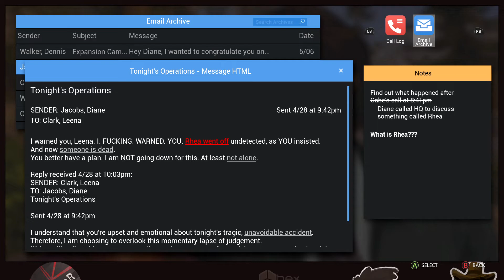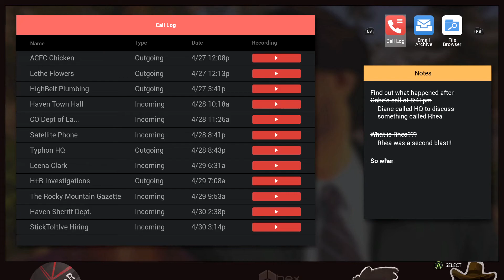CHARLOTTE WAS ANGRY TO EVERYONE - LIFE IS STRANGE TRUE COLOR #11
Charlotte was angry to everyone, but alex can handle